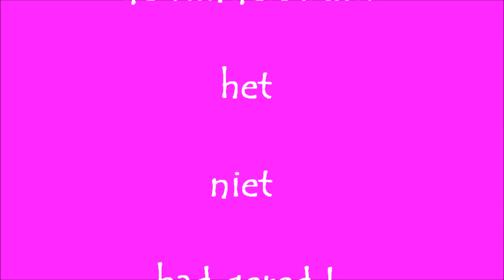Vlinders in augustus II.wmv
Vlinders , vlinderstruik, zomaar in de achtertuin